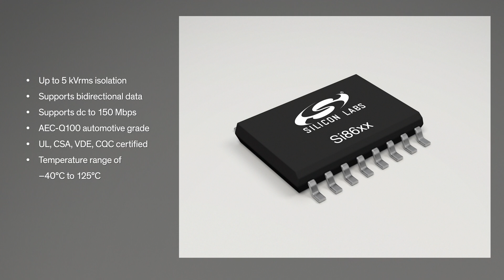Silicon Labs - Si86xx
Silicon Labs High Data Rate, Low Power Digital Isolators